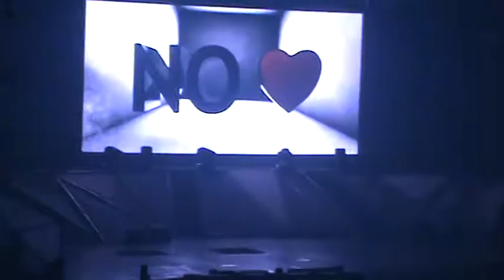[Fancam] 110903 - A L I V E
2PM Hands Up Asia Tour in Seoul